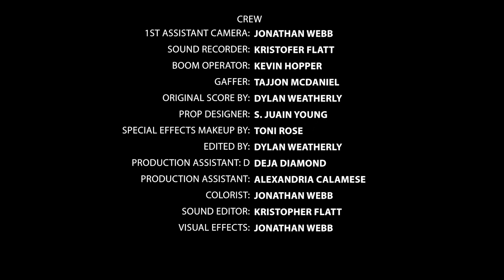UKUBWA - Short Film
Ukubwa is a short film written and directed by Chris James. What happens when your younger self is unhappy with who and what you've become. In this film, we find out the consequences of being mediocre.

Starring Bailey Brinson, Tylon Larry, Chasity Thomas and Rylie Ray and Tristian Kemp. Director of Photography Dylan Weatherly.